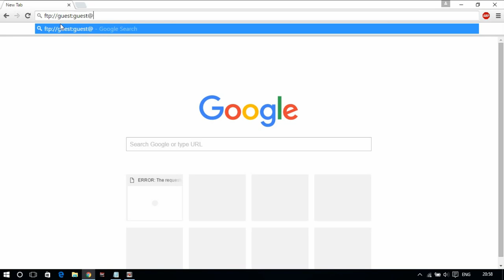How to Access FTP Server | Using Google Chrome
Instructions to access FTP using chrome in read only mode.